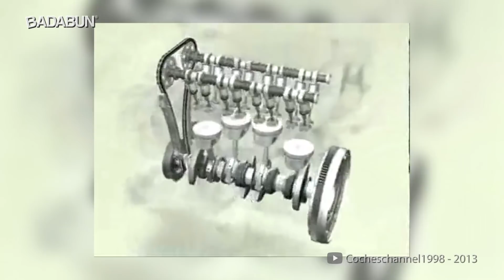Cuidado: Nunca calientes tu carro antes de usarlo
BADABUN NETWORK ©